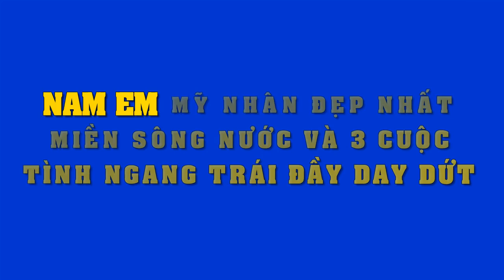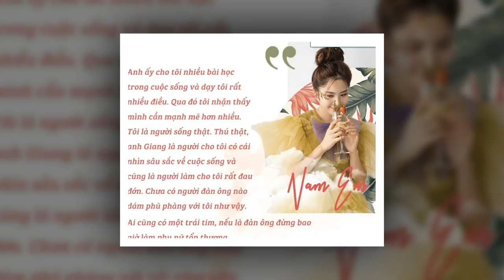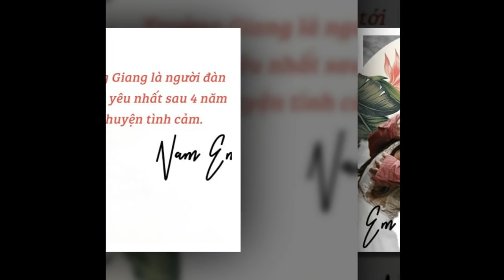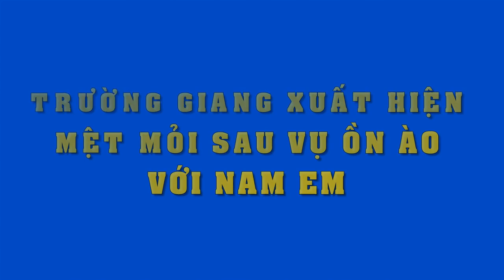Đám cưới rình rang của Khắc Việt - Nhìn quà cưới mẹ chồng trao cho con dâu DJ mà choáng váng !!!